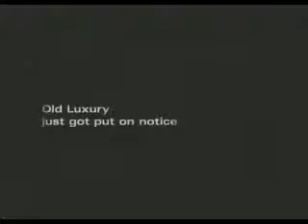Audi R8 Godfather Funny Superbowl Commercial 2014 Contender CARJAM TV HD Audi R8 Review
The Godfather: Horse Head Movie Scene VS. Audi R8: Horse Head TV Commercial 0:00 : The Godfather 1:31 : Audi R8.

the audi comercial from the superbowl thats like Godfather.

New Audi Commercial based on the Godfather films.

Audi Urquattro and Sportquattro.

New Car Reviews, New Car Commercials